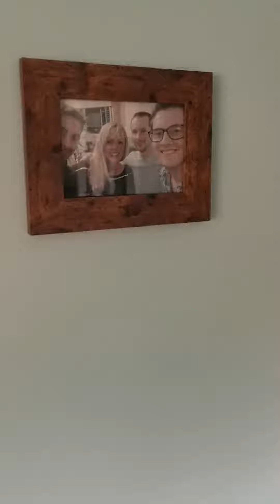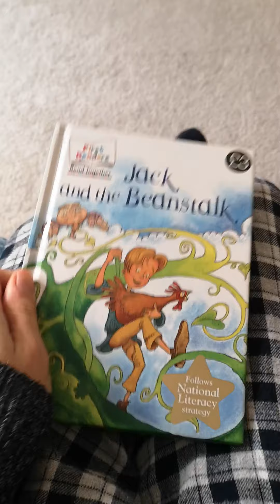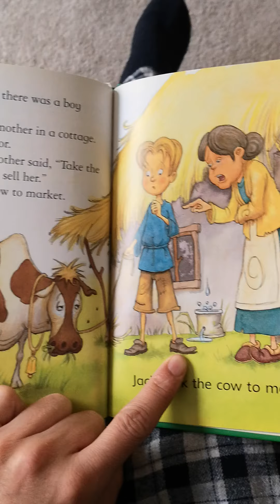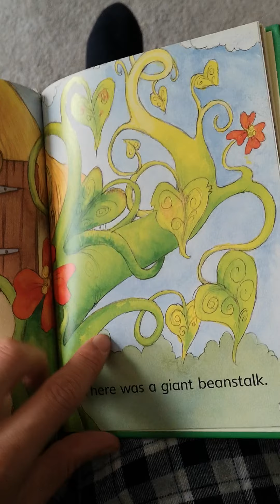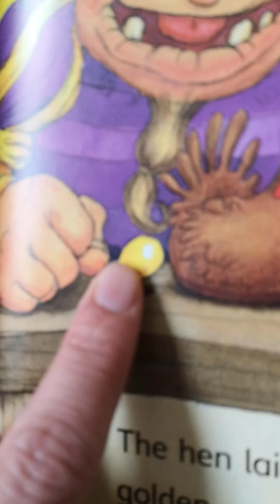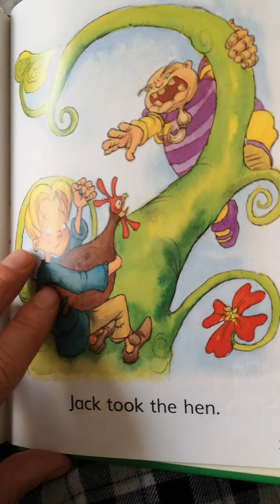Jack and the beanstalk and Autumn things 🥒🍂🍁